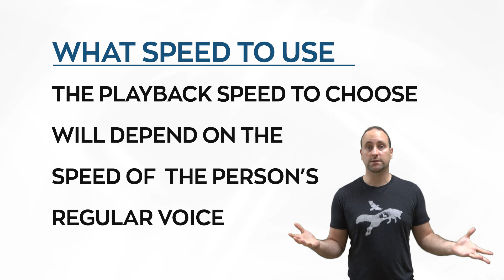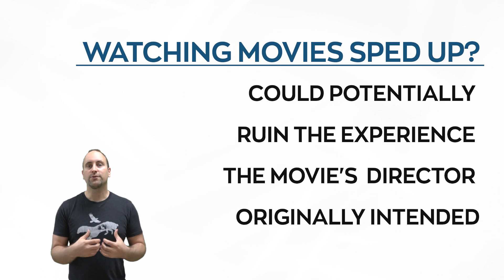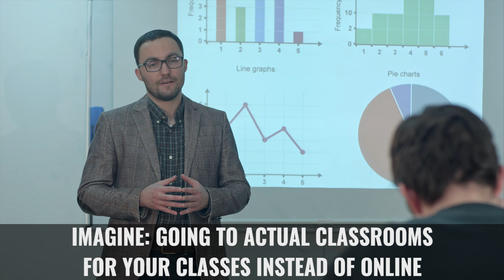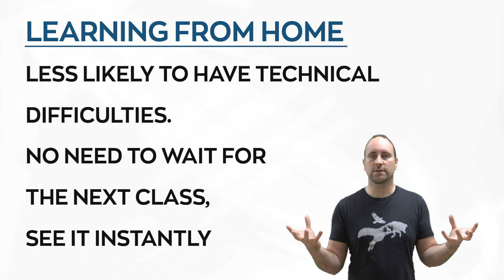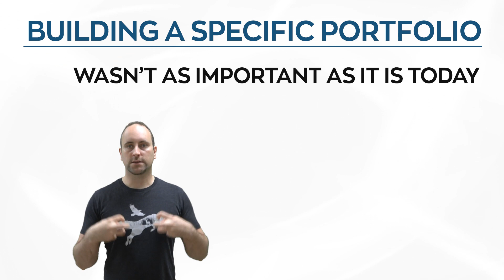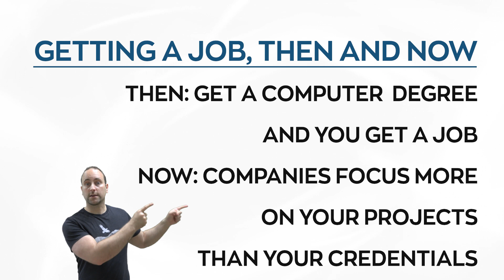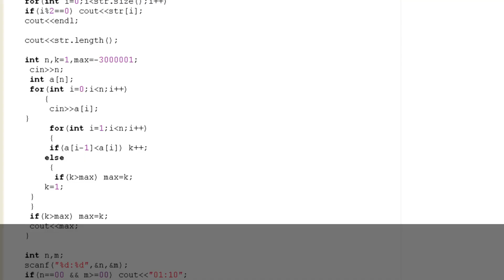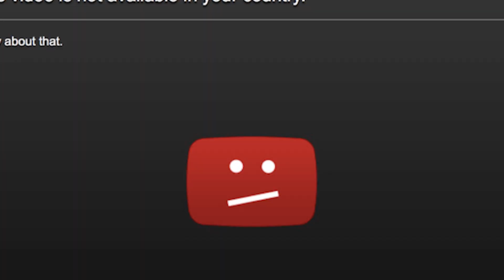Why Watching a Video TWICE as Fast is Better for You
John shows an easy way to make it so you can watch YouTube videos at double speed (twice as fast) or half speed -- and whether or not you should.

-John Bura